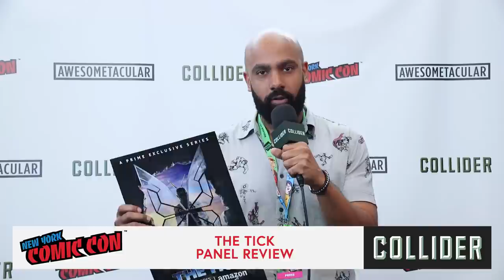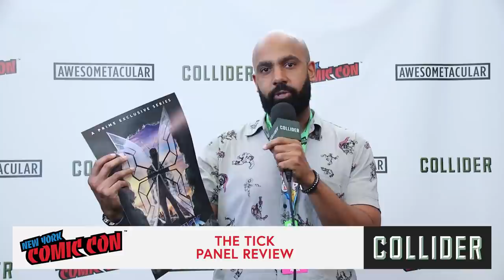The Tick Panel Review: Will the Tick Rescue Arthur in Time - NYCC 2017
David Griffin is here to recap what went down at the Amazon panel for The Tick at New York Comic Con. David tells you who showed up at the panel, he reacts to the teaser trailer and lets the fans know what they can expect for the rest of season 1, which premieres February 23, 2018.